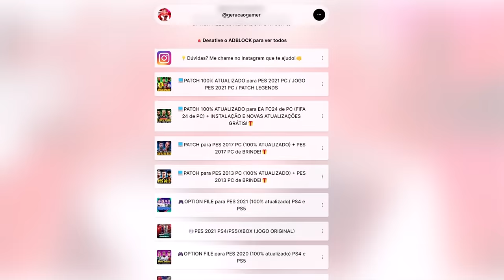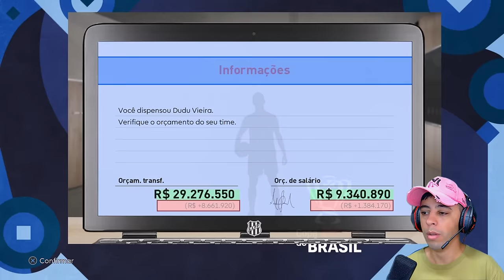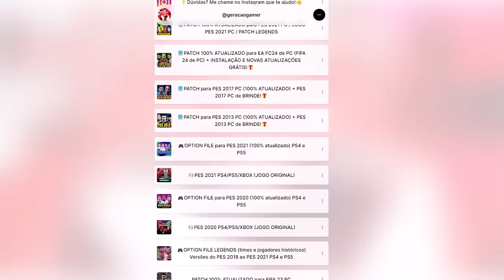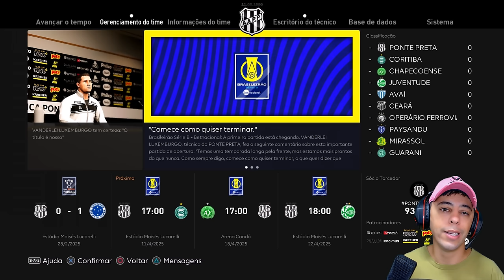CONTRATEI O SEGOVINHA PRA SÉRIE B!! - Master League #16 | PES 2021 com PATCH